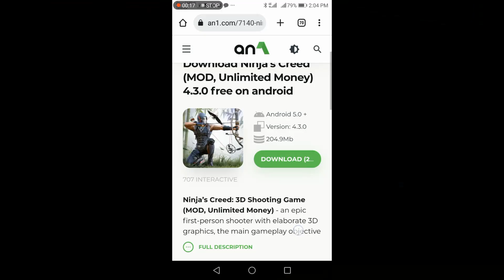Ninja'S Creed🤗👻 / APK MOD AVAILABLE 👻👻😜/games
GAME ORIGINAL 🤗 LINK AVAILABLE

GAME APK MOD 👻❤️ AVAILABLE

What's New :-

Added new PVP map
* Added new PVP weapon
* Added 10 progress avatars
* Added a new weekly task
* Optimized other game contents

Welcome to share your opinions with us on Facebook or Discord!

Play the epic multiplayer shooting game! Let's start the real-time battles now!

Ninja’s Creed is one of free fun 3D real sniper shooting games with various types of assassin weapons. You will feel a real powerful shooting experience and top great 3d graphics. You need to hide in shadow, secretly eliminate criminal gangs, disrupt underground deals, wipe our justice, and assassinate supreme leaders of the crime forces, become the archer shooting king of each region! Crush them all! It’s an epic fps shooter game that combines elements of Ninja assassin in 2022 and play for free. Begin your first person shooting action archery adventure, lock in target and end the evil with an arrow, wipe out injustice, become the invisible protector of the city! Be the hero and shooting king, you are skilled archery shooter!

📍 Gameplay:
● Track targets, disrupt underground deals and complete fun assassin missions
● Use the Eagle-eyed to lock target, sometimes you need to use strategy
● Aim and shoot, eliminate criminal leaders and end evil with strategy
● Claim rewards, collect powerful weapons
● Unlock talent system, enhance archery skills

📍 Features:
● Free epic sniper action adventure games with archer shooter elements! You can play for free without any paying!
● Top cool game graphics, exquisite 3D characters and cool maps, shocking slow-motion shooting.
● Excellent popular game and level design, experience the real ninja archer’s & sniper career.
● The first person shooting games with smooth motion animation, bring you a non-stop action experience.
● A variety of powerful weapons are available to use, such as bows and arrows, crossbows, hidden weapon and so on, build your arsenal.
● Rich gameplay and modes, such as main story, hunting list, daily tasks, dominator, armed conflicts, bounty hunter and so on. You can't stop playing.
● Use Eagle-eyed will help you locking targets in missions.
● Unlock talent to enhance archery skills and improve assassin strength.
● Use strategy to eliminate evil gangs, wipe out injustice, survive and become archer king.

Development team perfectly combined a variety of elements such as ninja assassin, archery skills, archer weapons, action shooting, fps survival missions and then born this unique action archery assassin game! You can call it bow and arrow, assassin, cool fps action or casual game! It is easy to play, using the new arrow deceleration special effect technology, which gives you different shooting experience every time you shoot.

Ninja’s Creed is definitely the first person bow and arrow shooter action adventure game that you have been expected. As a ninja shooter, you not only need archery skills, but also get powerful weapons to improve your strength. We choose different weapon this time except for gun, though no guns in this popular shooting game, you can choose the suitable weapon among many different weapons. There are three types of weapons in game, bow, crossbow and hiddenweapon, try these weapons and upgrade them, choose the suitable one, kill the imposters among enemies, eliminate bosses as a bow master or ninja shooter! Please pay attention, you need to find strategy to wipe out bosses! Be careful for the imposter among your partners, Protect yourself, survive in missions! Selecting the right weapon in different tasks will help you complete the task faster! Aim your target, be the archer king! Start your adventure!

Experience this free and cool archery game now! Bring yourself into the role playing ninja game! Become the top dominator of these regions, guard the city and justice! Aim and shoot, crush them all!

You're Queries :-

Ninja'S Creed game
Ninja best game
Ninjas Creed gameplay